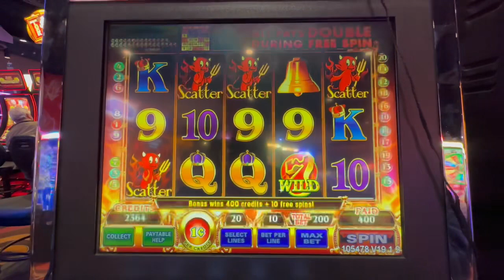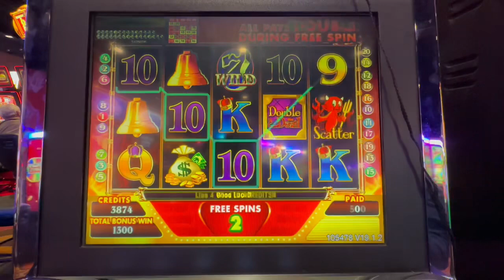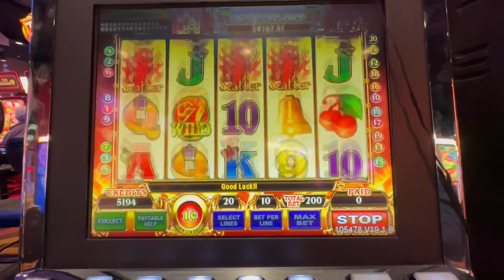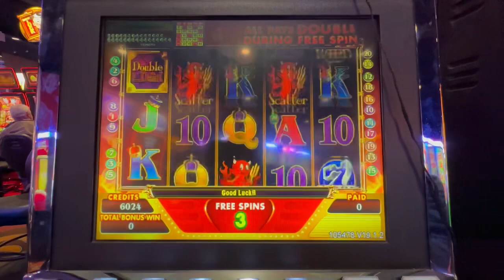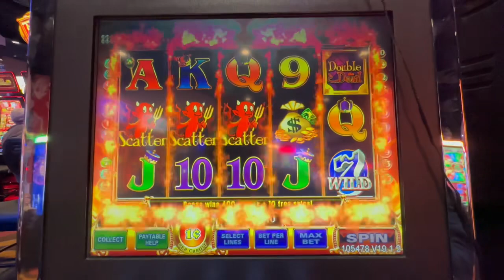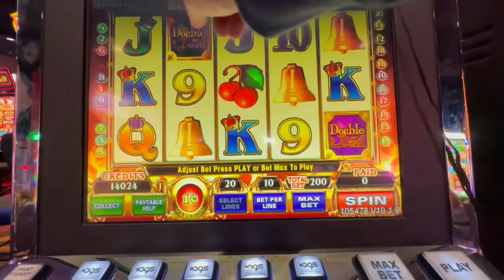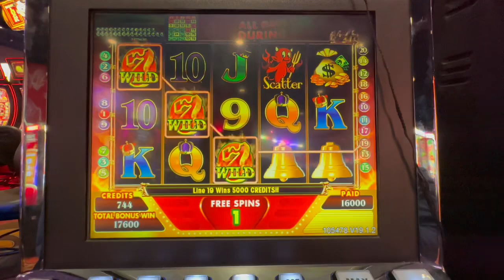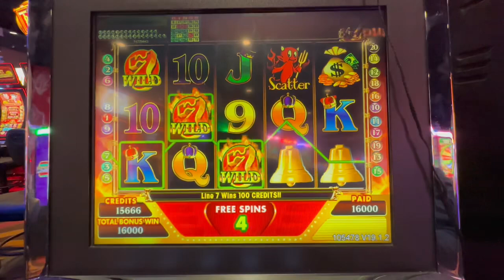DOUBLE THE DEVIL Kickapoo Lucky Eagle Casino 1/14/23